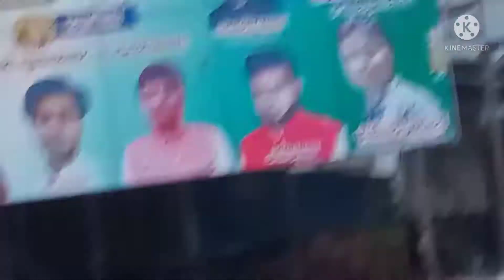itwa morning walk with mohammad bhai || इटवा, सुबह का मंज़र || पहली बार youtube पे